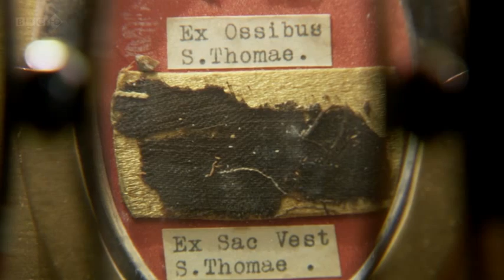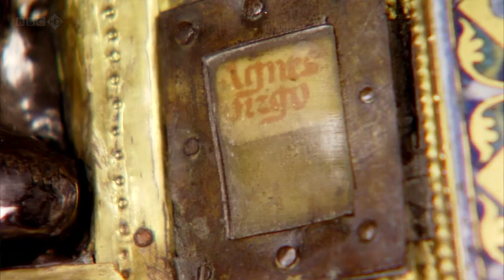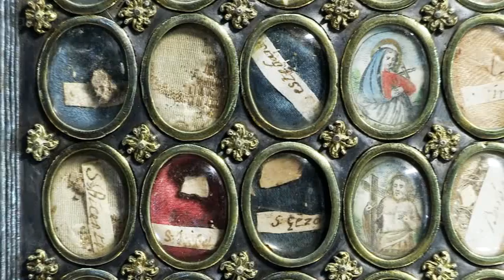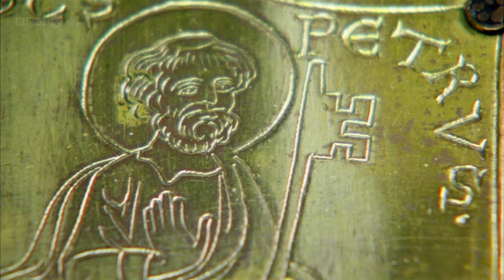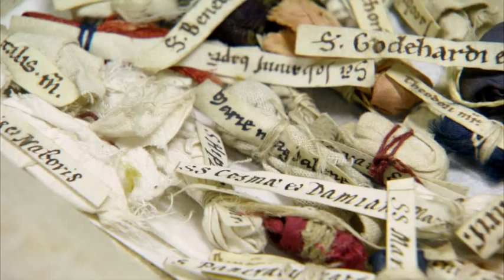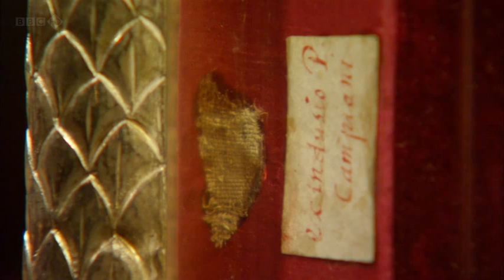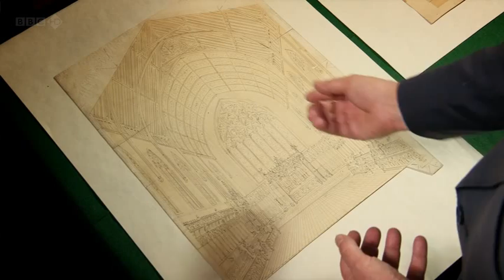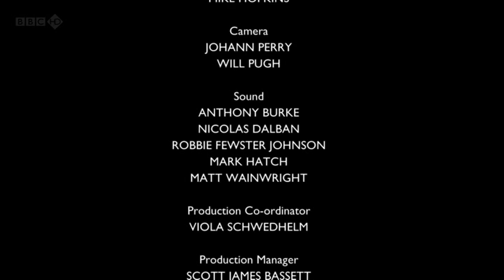Treasures of Heaven.